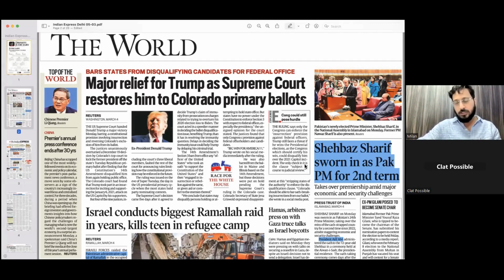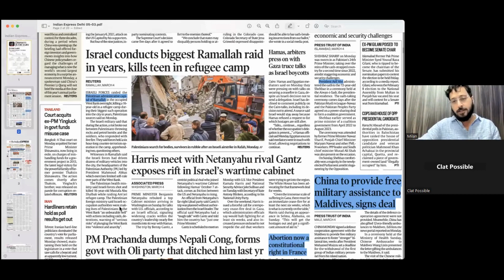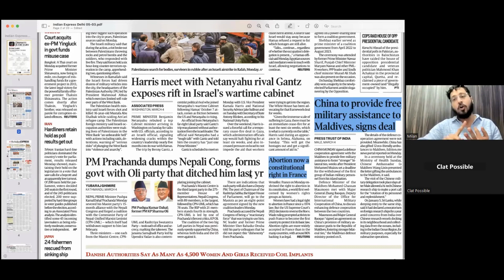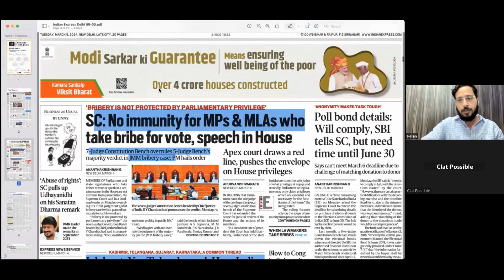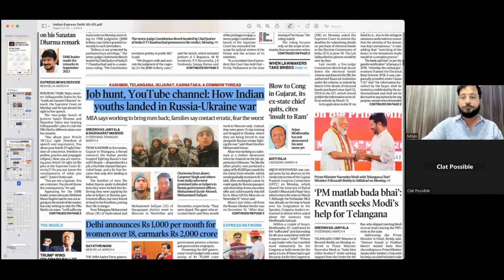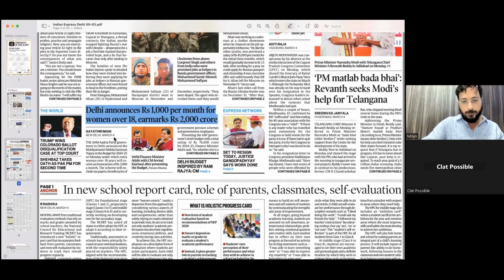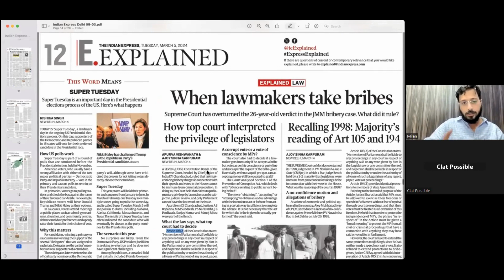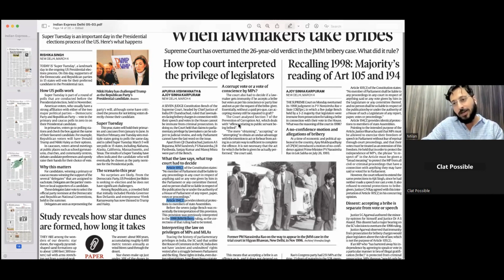Join us for an exclusive analysis of The Indian Express newspaper !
Welcome to our session of The Indian Express Newspaper Analysis! Join us as we delve into the latest news and articles featured in The Hindu, a highly esteemed newspaper. In this interactive session, we will uncover hidden insights, discuss trending topics, and provide valuable commentary on the current affairs that shape our world.

Our Mentors will be your guide, offering thought-provoking analysis of the news articles, presenting unique perspectives, and shedding light on critical issues. This live stream guarantees an engaging and informative experience as we explore the diverse subjects covered by The Hindu and their impact on our lives.

Don't miss out on this opportunity to gain a comprehensive understanding of the headline news stories.

 / clatpossibleofficial

Chandigarh
New Delhi - Connaught Place & Pitampura
Mumbai - Borivali
Noida
Prayagraj
Kanpur
Patna
Ranchi